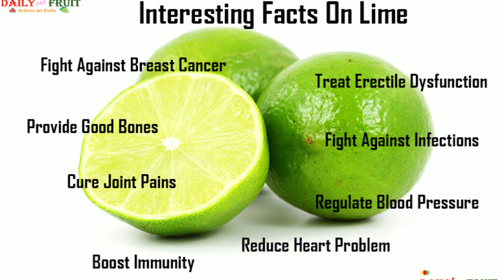Nature's Elixir: Watermelon Lime Ginger Detox Drink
Don't miss out on this tutorial on how to make the most perfect and refreshing watermelon ginger lime juice.
This recipe will take you through how to make this healthy drink for your enjoyment! This recipe is healthy, unique and perfect for you. You should try it!

INGREDIENTS
Watermelon
Ginger
Lime